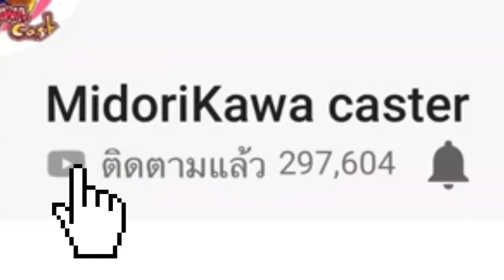เมื่อนักเรียน..กลายยเป็นผี มาหลอกครู [ Midori ] เหมียวซัง